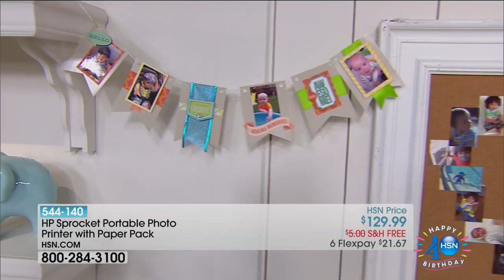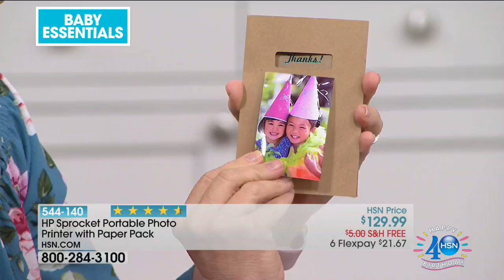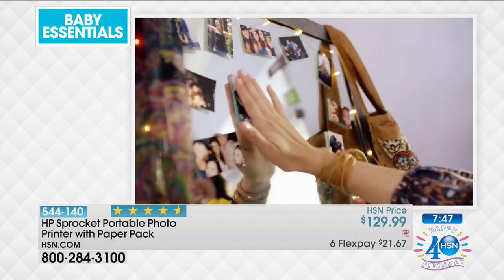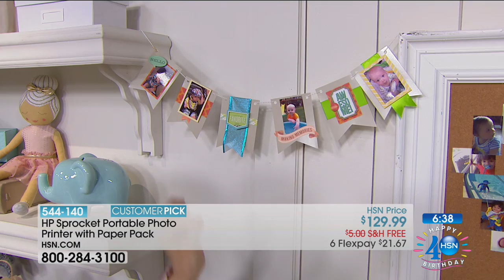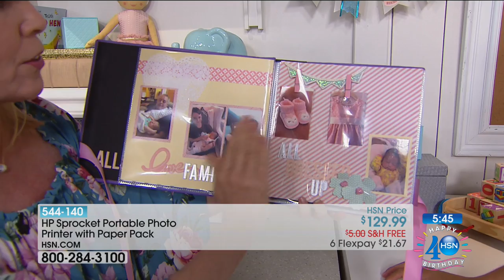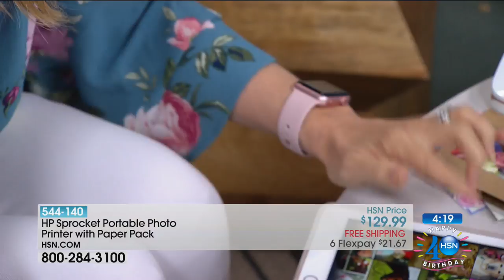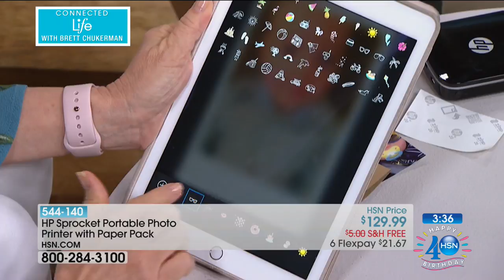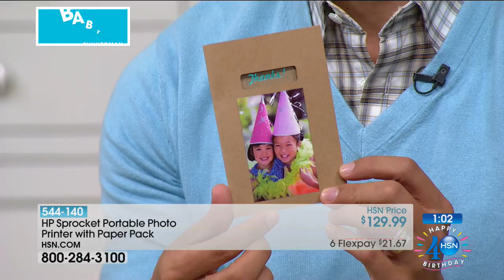HP Sprocket Portable Photo Printer with Paper Pack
Imagine you're hanging out with your friends and just took the most epic group selfie ever. Print a 2" x 3" borderless photo in as little as 40...